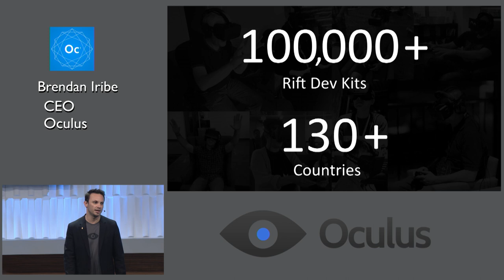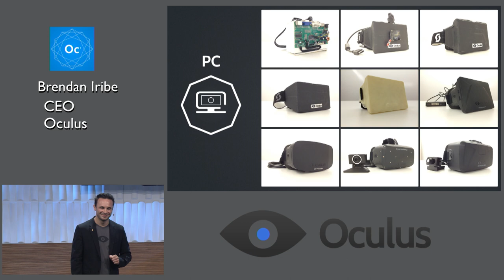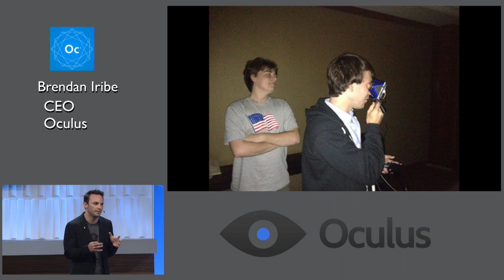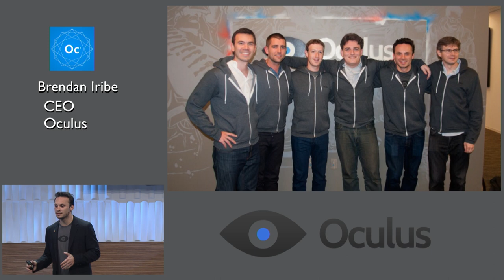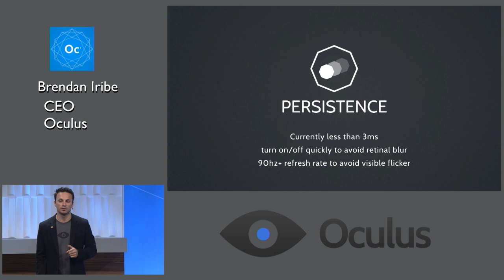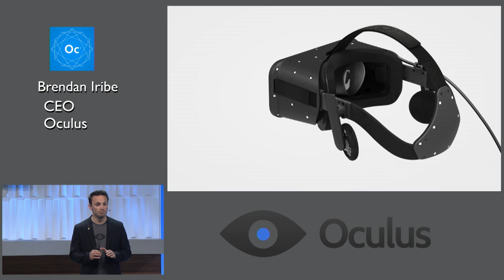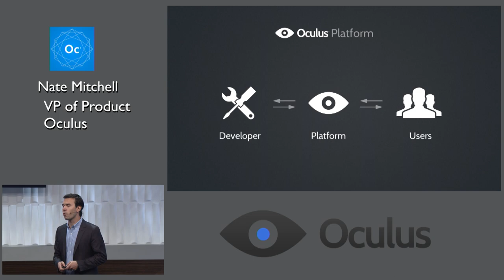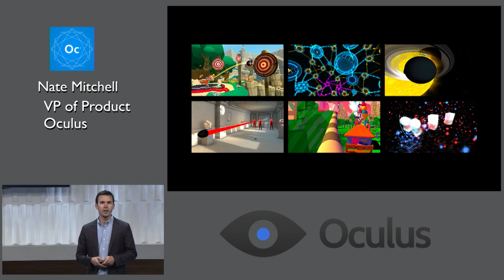Oculus Connect Keynote: Brendan Iribe and Nate Mitchell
Oculus CEO Brendan Iribe and VP of Product Nate Mitchell officially open Connect with their Keynote discussing Oculus, the Gear VR, and the newest prototype: Crescent Bay.